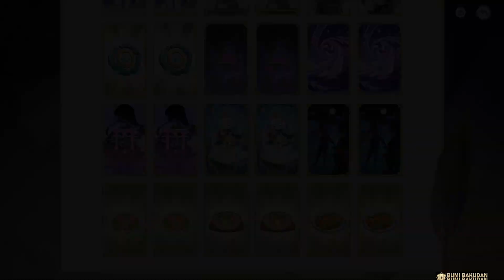One Round Is All I Need To Do Cyno Overload OTK! | Genshin TCG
Updating my old Cyno Overload OTK which was heavily nerf due to Yoimiya but with Raiden, the burst speed now return..